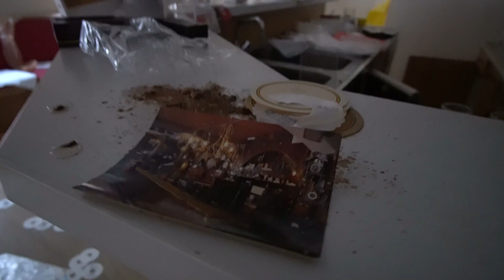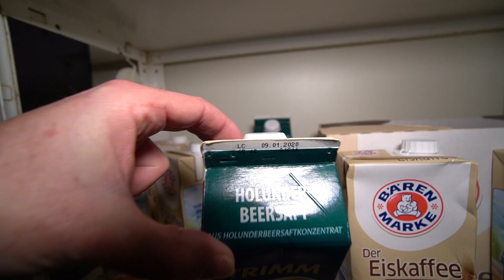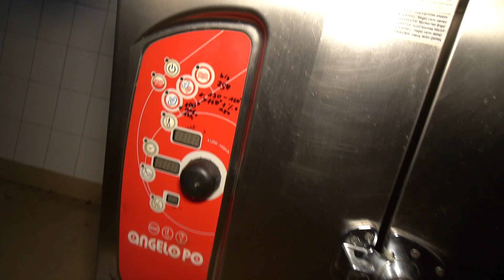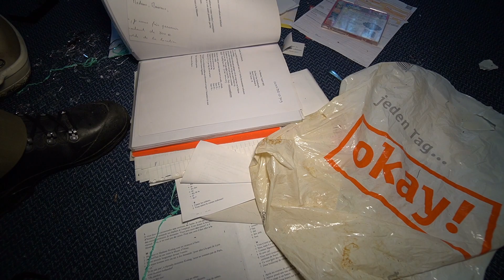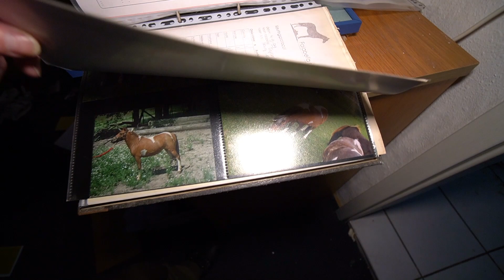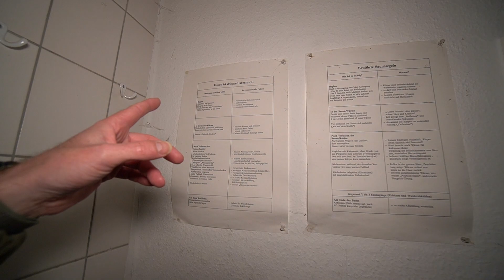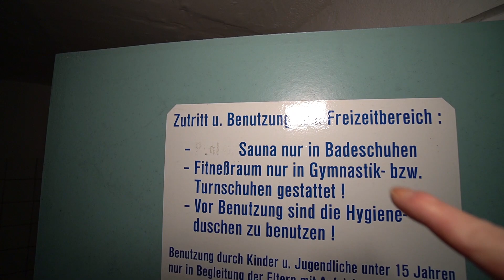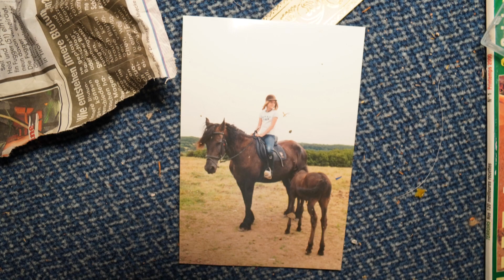Es Stink... Sowas habe ich lange nicht gesehen. Das Fischerhotel | Lost Place | Mützes Welten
Wieder einmal geht es auf Tour...
kommt mit und begleitet mich bei einem neuen Abenteuer.
Wir haben ein Hotel gefunden, dieses Mal war es aber sehr komisch, denn es stank sehr in dieser Location , vieles wurde zurückgelassen, doch dann hatten wir etwas ganz Großartiges gefunden. Seid gespannt.
Es gab wieder einmal sehr viel zu entdecken aus der alten Zeit und es ist eine kleine Reise in die Vergangenheit.
Es wird wieder einmal großartig, seit gespannt und lasst euch überraschen.
Viel Spaß beim Schauen dieses Videos.

Wenn ihr mich auf meinen künftigen Touren unterstützen wollt...
Amazon Wunschliste:

Eure Spenden helfen mir weiter, für euch neue Videos zu produzieren.